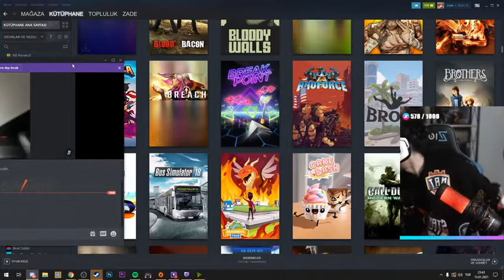Zade - Vlogumsu Ev Turu!